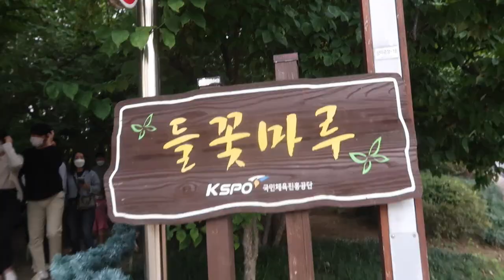ENG SUB ) 아이들과 갈만한곳 코엑스 아쿠아리움/올림픽 공원 들꽃마루/집안에 마킹하는 강아지 ㅜㅜ /